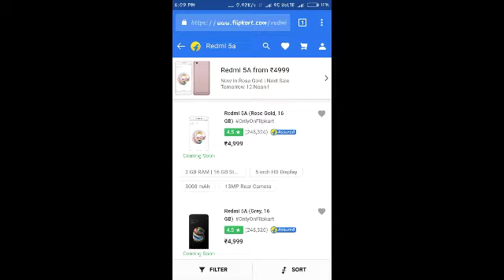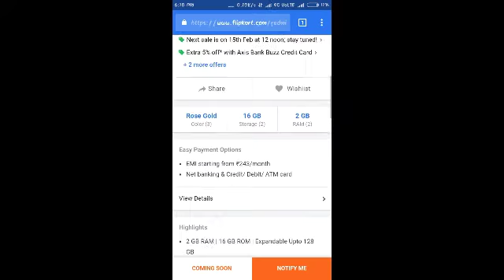ଫୋନ କିଣିବାର ଅଛି କି ତାହାଲେ ଏ ଭିଡ଼ିଓ ଦେଖନ୍ତୁ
hiii friend I am situn

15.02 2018 Dina 12re Flipcard re aee phone book Kari paribe

ASA kare video vala lagiba